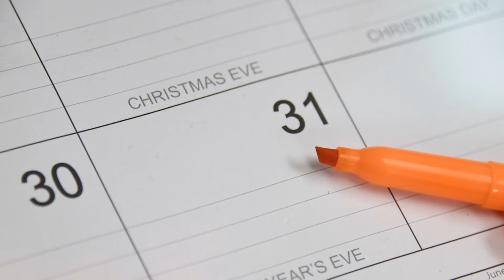PREVIEW: Dec 19th: Love Endures, with Rev. Dr. Steven Koski.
Love Endures, with Rev. Dr. Steven Koski. Series: The Inn: Housing The Holy A Spacious Christianity, First Presbyterian Church of Bend, Oregon. Scripture: Matthew 1.23, 1 Cor.13.7.

On this fourth and last Sunday of Advent we ask ourselves, Is there room for love? God did not come to us in brute strength and invincibility. God came to be with us and the sheer vulnerability of a helpless crying baby. It is vulnerability that connects in the love we show to one another. Is there room to be vulnerable?

About the Series, The Inn: Housing The Holy: As our world and our lives are filled with grief, anxiety and fear, we journey together in this Advent Season making room in our hearts and lives for hope, peace, joy and love. The journey to Bethlehem is our own journey. It is a journey as close as our own hearts. Is there room for love to be born?

Join us each Sunday, 10AM at bendfp.org, or 11AM KTVZ-CW Channel 612/12 in Bend.